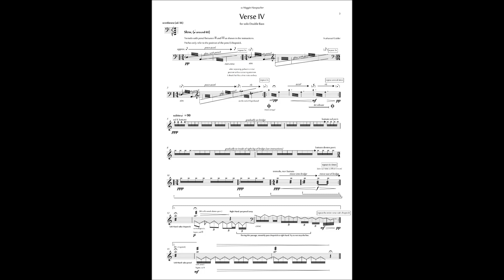Verse IV for Solo Double Bass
Maggie Hasspacher, Double Bass
Lucerne 2018

This short solo is the fourth verse of the ensemble piece "per Verse" for Bass Flute, Harp, Double Bass and percussion and was premiered at the 2018 Lucerne festival by Maggie Hasspacher (who later premiered a Bass ensemble version with her pupils in the USA). Complete performance of "per Verse" can be found under